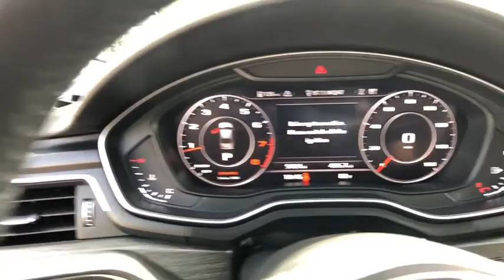2018 Audi A4 Summit, Short Hills, Livingston, Westfield, Maplewood, NJ MDR20221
Used 2018 Audi A4 available in Summit, New Jersey at DCH Millburn Audi. Servicing the Short Hills, Livingston, Westfield, Maplewood, NJ area.
2018 Audi A4 2.0 TFSI Premium Plus S Tronic quat - Stock#: MDR20221 - VIN#: WAUENAF41JA098794

Premium Plus trim. CARFAX 1-Owner GREAT MILES 8994! FUEL EFFICIENT 34 MPG Hwy/24 MPG City! Heated Leather Seats Sunroof Back-Up Camera Satellite Radio iPod/MP3 Input Turbo Alloy Wheels Rear Air All Wheel Drive. KEY FEATURES INCLUDE: Leather Seats Sunroof All Wheel Drive Rear Air Heated Driver Seat Back-Up Camera Turbocharged Satellite Radio iPod/MP3 Input Bluetooth CD Player Aluminum Wheels Keyless Start Dual Zone A/C Hands-Free Liftgate. MP3 Player Remote Trunk Release Keyless Entry Child Safety Locks Steering Wheel Controls. EXPERTS RAVE: The A4 is a joy to drive whether youre slicing your way through mountain switchbacks or just tackling your daily commute. -Edmunds.com. MORE ABOUT US: At DCH Millburn Audi were always striving to set ourselves apart from other luxury dealerships here in New Jersey. As a part of the Fortune 500-ranked Lithia Motors Inc. our aim here at DCH Millburn Audi has always been to deliver the unparalleled quality of customer service and employee satisfaction. Whats more with the prestigious Audi Elite Magna Society Award under our proverbial belts you can be certain that youll enjoy a simply unparalleled dealership experience when you shop with Fuel economy calculations based on original manufacturer data for trim engine configuration. Please confirm the accuracy of the included equipment by calling us prior to purchase.